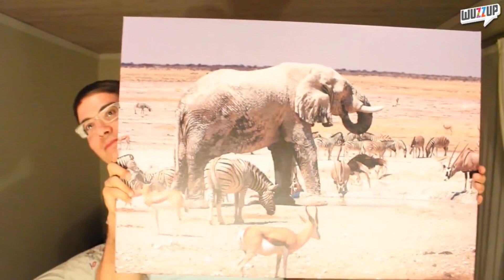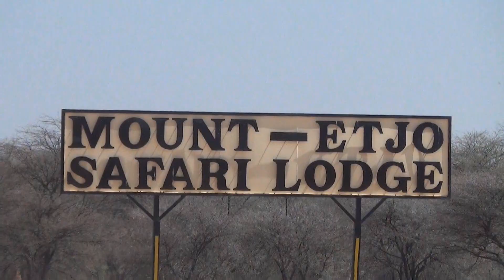In der WILDNIS ausgesetzt! I MaximNoise RoadTripNamibia Tag 4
Hallo, mein Name ist Max, ich komme aus Neuss - daher der Künstlername "MaximNoise" (gesprochen wie das englische "make some noise).
Meine Lieder sind selbstgeschrieben & zuhause aufgenommen. Auch die Videos schneide ich selbst.
Da ich ohne Plattenlabel, Manager oder Sponsoren unterwegs bin, schreibt mir niemand vor, was ich singen, rappen oder sagen soll.
Danke an alle Menschen da draussen, die mir durch ihre Unterstützung diese Freiheit ermöglichen.

► Postfach:
MaximNoise
Postfach 10 09 34
41409 Neuss

Danke für eure offenen Ohren und die Unterstützung!